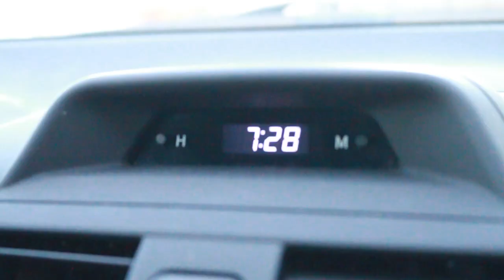Desafio dia 26 - Transformação em 25 dias